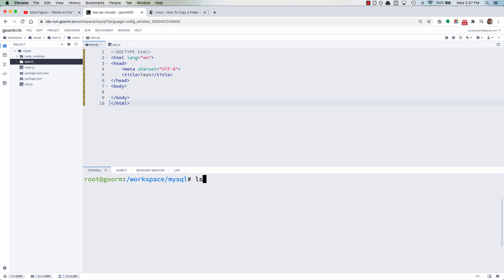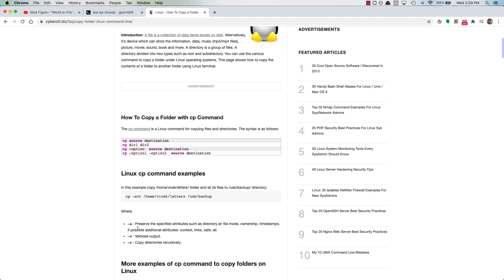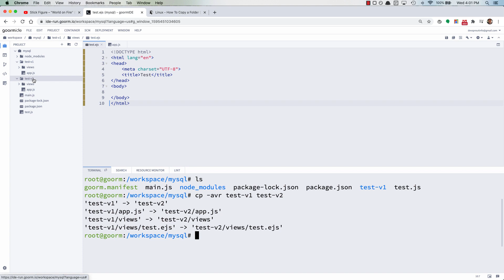How to Duplicate a Project in GoormIDE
Learn how to make a duplicate of an entire project (folder and all of its contents) using the terminal, in GoormIDE.

This command will work on Mac, Linux, and any Windows OS that uses Linux Subsystem, Git Bash, Cygwin, etc.

Looking for something new to learn?

Need help programming?